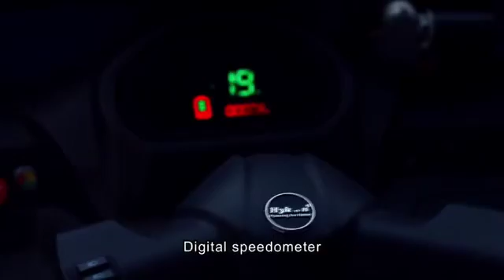Hykon Electric Auto Hetto powered by Lithium ion battery technology II Hykon India Limited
Presenting the most advanced Electric 3 wheeler Hykon Hetto powered by Hykon Lithium ion battery technology.